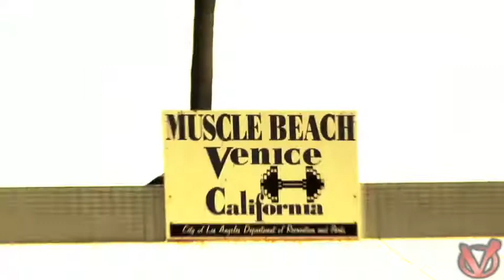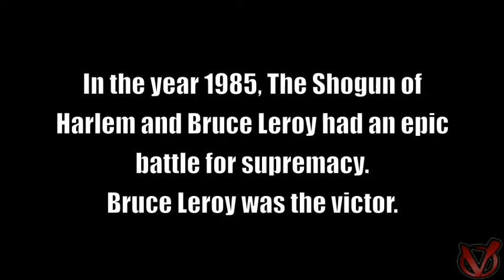The Shogun Invades Venice Beach (REDUX)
Still hot on the trail of his rival, Bruce Leroy, "The Shogun of Harlem" Jimi Mayhem goes to Venice Beach looking to settle the score once and for all.